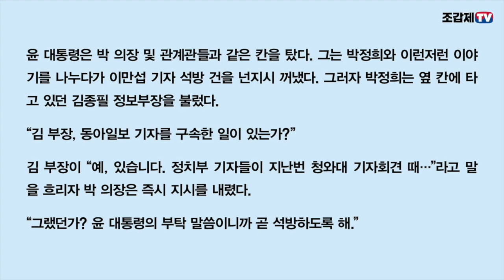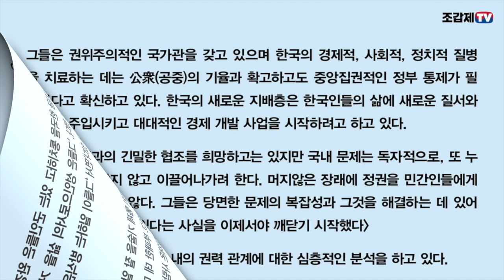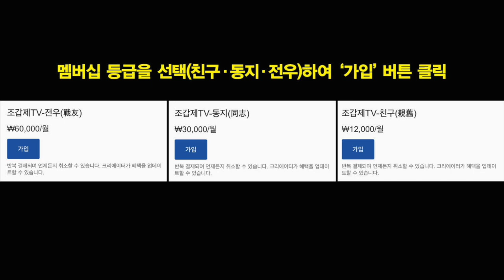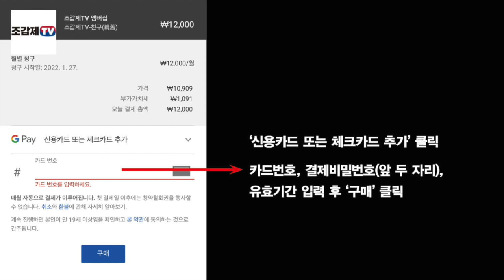읽어주는 박정희 이야기 / “요즘 기자놈들 정말 안하무인이거든. 잘 때렸어”